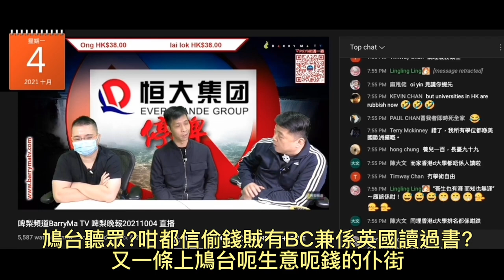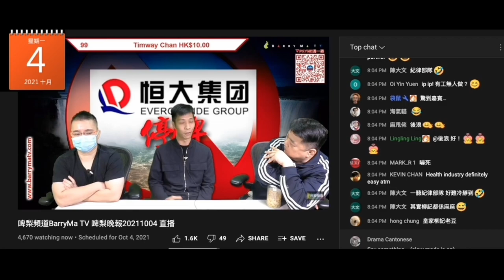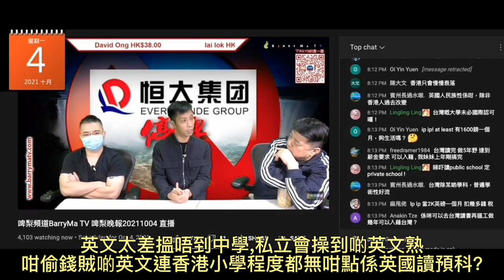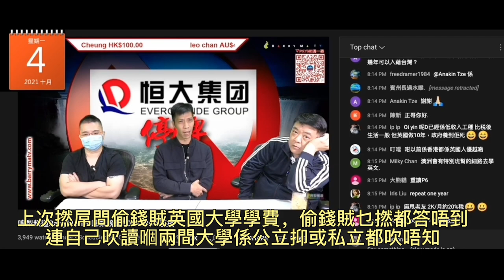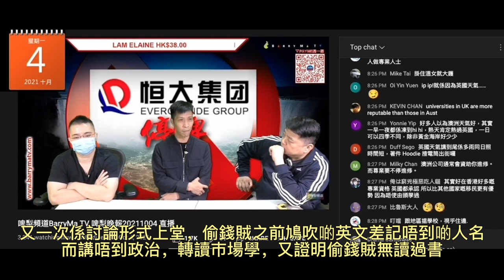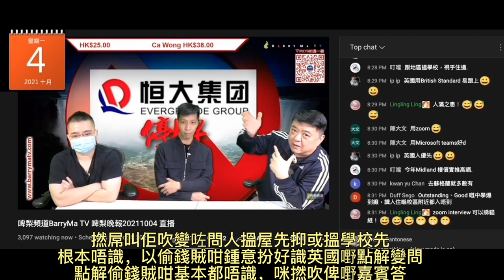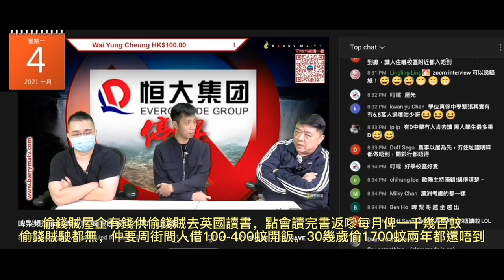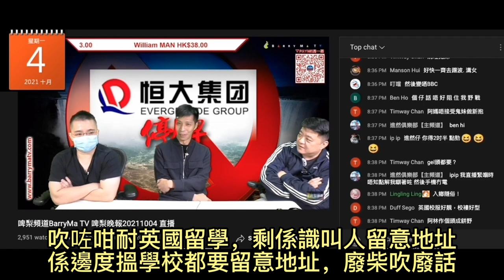20211004 啤梨晚報撚屌馬健賢又問打女人偷錢賊林匡正個BC點嚟，偷錢賊知撚屌請咗個堅有BC英國大學畢業升學顧問，發脾氣鳩吹幾歲就有，問到英國讀書嘢變反問個顧問，段嘢證明偷錢賊係英國讀過書＋ BC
打女人偷錢賊林匡正又篤爆自己鳩吹有BC＋英國讀書
呢日吹細個就有BC，但之前俾撚屌問大學學費時，鳩吹頭兩年俾外地人學費，之後俾當地人學費。
根據英國要求有BC先要係英國住兩年就成為當地人，咁偷錢賊鳩吹係英國讀中六中七，已足兩年，咁大學就應該第一年就俾當地人學費，所以偷錢賊根本無係英國讀過書。
而真有BC無理由點攞到個版本成日變，而一直以嚟即30幾年都無問過父母點解有BC。
偷錢賊自爆外公阿爺係走難嚟香港，仲讚個外公半年就學識廣東話。
祖父輩無錢，咁啲仔女點會有錢搞移民英國，而以前移民英國要求極高。
而偷錢賊亦吹係香港出世住何文田，7歲父母係沙田買樓而搬咗入去，咁邊有坐過英國移民監？
以前要係英國有工作證住滿十年先可申請入藉，而英國亦唔易批工作證，咁偷錢賊父母點有英藉傳俾偷錢賊。
根據偷錢賊一直以嚟的版本可知英藉＋留學英國都係鳩吹，如佢所指因為自卑而成日係度認屎認屁
又要吹又唔做好資料搜集，自曝其醜